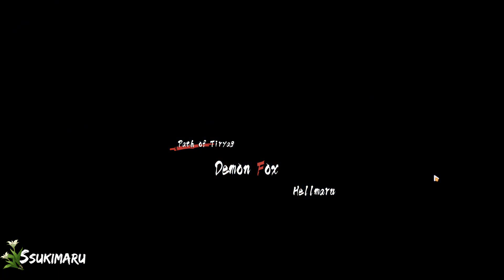NEW Yae Miko Boss Fight..!?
Thank you somuch for Watching!! i hope you enjoy this FANART. i would love to read your suggestions
in the comment.